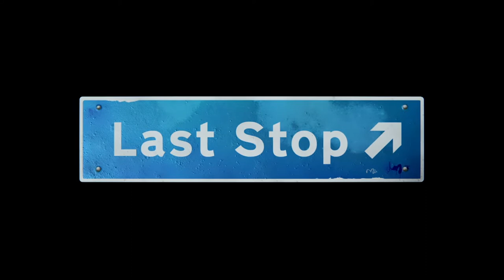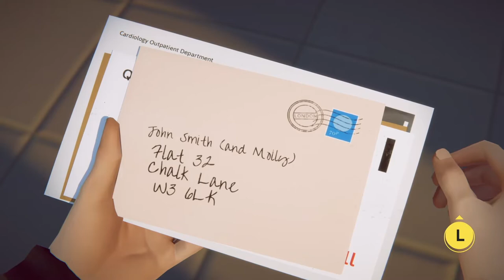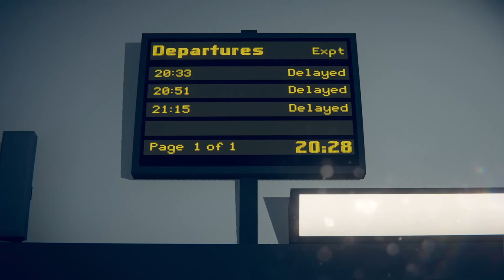Last Stop - Gameplay on Xbox Series X [Game Pass] [No Commentary]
Last Stop gameplay on Xbox Series X

Xbox Gamertag: TheSaintFX
Playstation ID: SaintFX